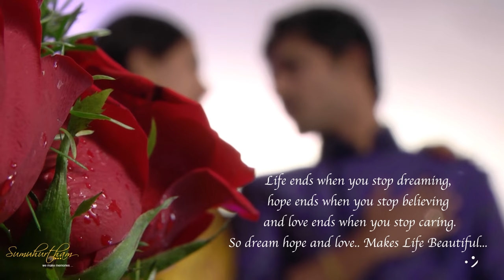Geeta & Nandu Engagement Promo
Done by Sumuhurtyham Photography